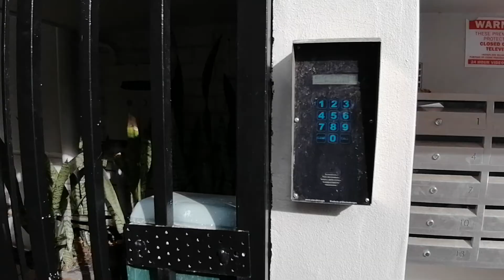9 Weltevreden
One bedroom apartment available to rent at Weltevreden in Oranjezicht.

- This apartment is situated in a well-maintained block in Culver Street, Oranjezicht
- Wooden flooring in the lounge and bedroom
- There is an additional cupboard/storage space
- Wall-to-ceiling built-in cupboards in the bedroom
- Unfurnished
- Burglar bars
- Curtain railings
- Cupboard space in the kitchen for storage
- Plumbed for a washing-machine
- Bathroom with bath, hand-held-shower attached to the tap, hand basin and toilet
- Security gate fitted at the front door
- The property is situated close to De Waal Park and just off Upper Buitenkant Street with easy access to public transport including the MyCiti bus route.

Ideally suitable for a single working professional or a couple.

Rent: R 8 900.00 per month INCL. one garage
Water & electricity included in rental
Prepaid electricity meter
Electricity home user fee of R171.21 per month for the tenant to pay
Fibre: Vumatel (contract with the service provider for the tenant to pay)
Available immediately

Address:
Apartment 9 Weltevreden
7 Culver Street
Oranjezicht